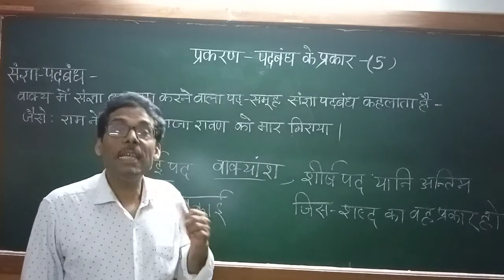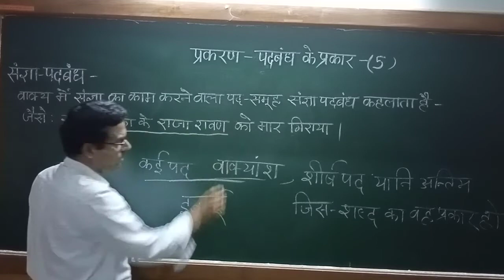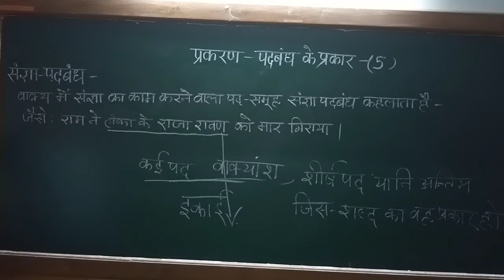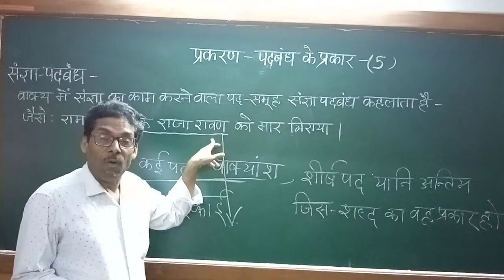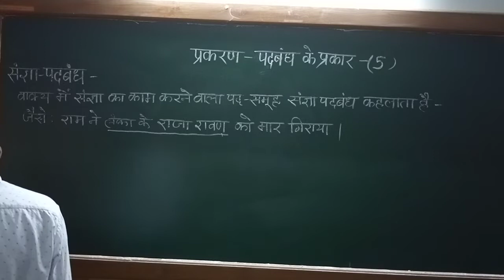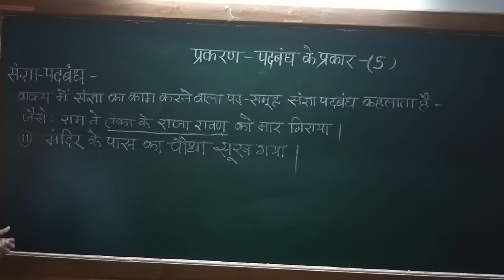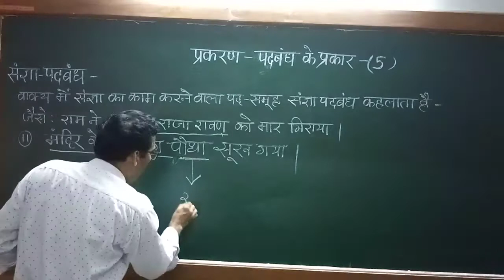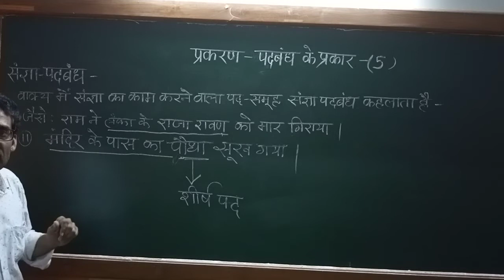Class -8, 10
Grammar -padbandh